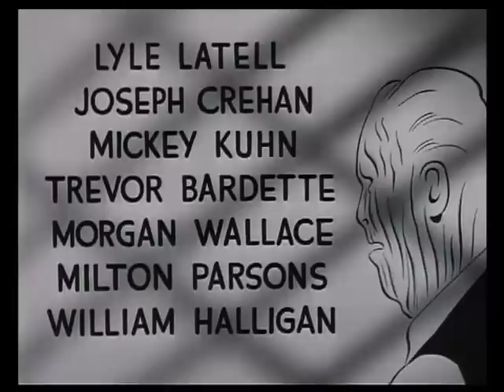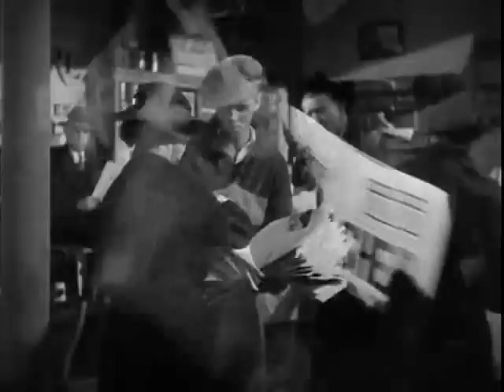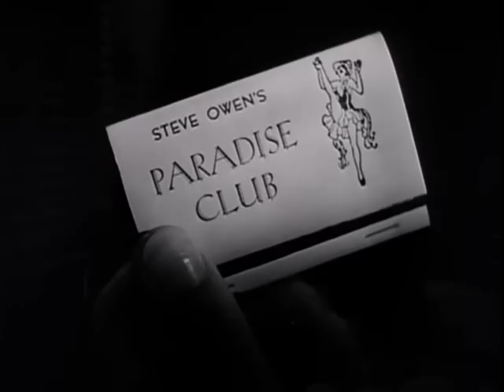Dick Tracy (1945) | Action Movie | Crime | Full Lenght | For Free | Mystery | Classic Movie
🎬 Dick is faced with a series of brutal murders in which the victims, all from different social and economic backgrounds, are viciously slashed to pieces. Suspects abound but Tracy, getting a clue that there will be 15 murders in all, must find the common thread among the victims before more are killed. 🎬

🎬 Movie genre: Action/Crime/Family

✨ Dick Tracy (1945) film cast:

Morgan Conway - Dick Tracy
Anne Jeffreys - Tess Trueheart
Mike Mazurki - 'Splitface' aka Alexis Banning
Jane Greer - Judith Owens
Lyle Latell - Pat Patton
Joseph Crehan - Chief Brandon
Mickey Kuhn - Junior
Trevor Bardette - Prof. Linwood J. Starling
Morgan Wallace - Steve Owens
Milton Parsons - Deathridge - the Undertaker